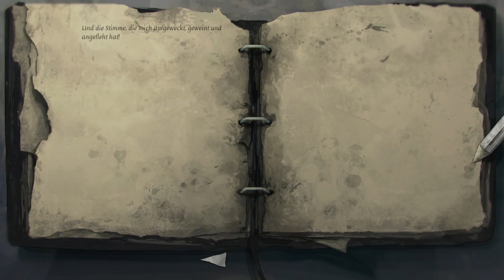DEAD SYNCHRONICITY ♯16 - Katzenhasser ✰ Let's Play Dead Synchronicity Deutsch/German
✰ Dead Synchronicity: Tomorrow comes today ✰
Postapokalyptisches Point&Click Adventure von Fictiorama Studios und Daedalic Entertainment

✰ Let's Play Dead Synchronicity: Tomorrow comes today ✰

Erst war nur Dunkelheit. Und dann kam das Licht…

Doch für Michael reichte es nicht, um herauszufinden wer er ist und was um ihn herum geschehen war. Die Große Welle, die “Aufgelösten”… alles nur stumpfe Worte in seinem verdorrten Geist. Hilf Michael, sich einer zerfallenen Realität zu stellen.

Erforsche eine gnadenlose Welt, die krank ist, und dem Untergang geweiht. In der es weder Vergangenheit, noch Gegenwart oder Zukunft gibt. Stelle dich dem unvermeidlichen Moment der “Dead Synchronicity”. Beeile dich. Denn was willst du noch tun, wenn sich die Zeit selbst auflöst?

Eine furchtbare Pandemie verwandelt die gesamte Menschheit in “Aufgelöste“. Die Infizierten Erlangen im Fieberwahn übernatürliche geistige Fähigkeiten, steuern aber auch auf einen unausweichlichen, grauenvollen Tod zu. Der Ursprung der mysteriösen Krankheit scheint in der Großen Welle zu liegen, einer unerklärlichen Kette von Naturkatastrophen. Alle Energiequellen und Kommunikationsmittel wurden zerstört, und die Welt ins Chaos gestürzt, das nun von Militärs und Machthabern rücksichtslos ausgenutzt wird.

Es liegt also am Spieler, Michael in Dead Synchronicity zu helfen, jenem Mann ohne Vergangenheit, seine Identität wiederzuerlangen und die Ereignisse zu entschlüsseln, die die Welt an den Abgrund geführt haben. Wenn Michael sich nicht beeilt, wird er den drohenden Moment der „Dead Synchronicity“ nicht aufhalten können – den Moment, in dem die Zeit sich selbst auflöst.

„Dead Synchronicity: Tomorrow comes Today” ist ein 2D Point-and-Klick Adventure mit einer dystopischen Story. Das Gameplay orientiert sich hierbei an Adventure-Klassikern (The Secret of Monkey Island, Broken Sword, Day of the Tentacle...), greift dabei aber düstere Themen auf, ähnlich wie zum Beispiel „I have no mouth and I must scream” oder „Sanitarium”.

Features Dead Synchronicity: Tomorrow Comes Today

Klassisches Adventure-Gameplay, kombiniert mit erwachsenen Themen
2D-Grafiken in einzigartigem, expressionistischem Stil
Raum-Zeit-Paradoxien, eine dystopische Atmosphäre... und ein dunkler, blutiger Plot
Soundtrack der Indie-Rockband Kovalski (erhältlich als DLC)
"Guybrush trifft auf Mad Max trifft auf 12 Monkeys"